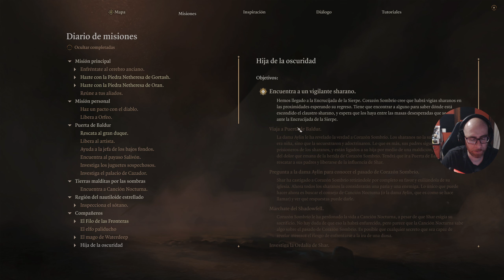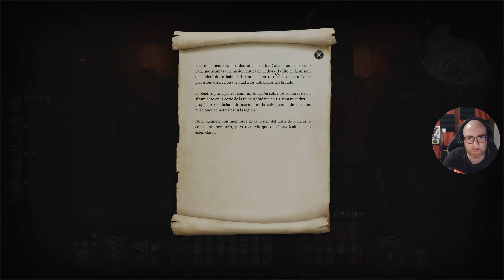MODO HONOR | Baldur's Gate 3 | Cp.31 "La Ceremonia de Gortash"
Reúne a tu grupo y regresa a los Reinos Olvidados en una historia de compañerismo, traición, sacrificio, supervivencia y la atracción de un poder absoluto.

Unas misteriosas aptitudes empiezan a surgir en tu interior por obra de un parásito de los azotamentes que te han implantado en el cerebro. Resístete y vuelve a la oscuridad contra sí misma o abraza la corrupción y conviértete en el mal supremo.

De manos de los creadores de Divinity: Original Sin 2, llega un juego de rol para la nueva generación de consolas, ambientado en el mundo de Dungeons & Dragons.

MI PC:

- Tarjeta Gráfica: XFC MERC 308 AMD RADEON RX 6700 XT
- Procesador: Procesador AMD Ryzen 7 3800XT 4.6 Ghz (4.9 Ghz modo turbo)
- Placa base: MSI MPG B550 Gaming Plus
- Memoría RAM: Kingston FURY Beast DDR4 3200 MHz 32 GB 2x16GB CL16
- Fuente de alimentación: Aerocool LUX 750M RGB 750W Bronze Semi-Modular
- Caja: Aerocool Quartz USB 3.0 LED Rojo Cristal Templado
- DirectX Version: DirectX 12
- Micrófono: Blue Snowball
- Webcam: Logitech HD Pro Webcam C920 2.0
- Pantalla: Monitor - LG Ultragear 24GN650-B 24" LED IPS FullHD 144Hz
- Pantalla: Monitor - PEAQ PMO Slim S320, 31.5" WQHD
- Disco duro SSD NMVe M.2: Samsung 970 EVO PLUS 500GB
- Disco duro SSHD: Seagate FireCuda SSHD 2.5" 1TB SATA3
- Disco SSD 1: Kingston 128GB
- Disco SSD 2: Samsung 750 Evo SSD Series 250GB SATA3
- Disipador: Corsair Hydro H100x Refrigeración Líquida
- Ventilación: Cinco ventiladores 120x120
- Programas de grabación: ReLive(AMD), OBS Studio, Bandicam y Game DVR(Windows 10).
- Programas de edición: Avidemux, Photoshop y Premiere